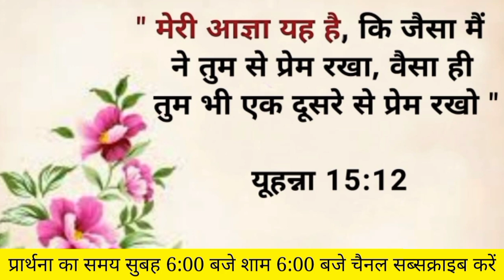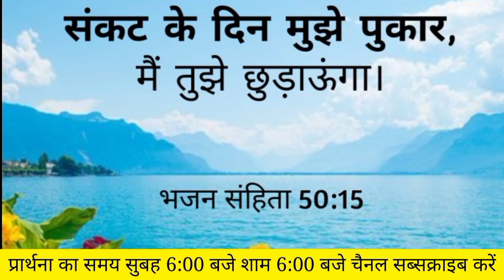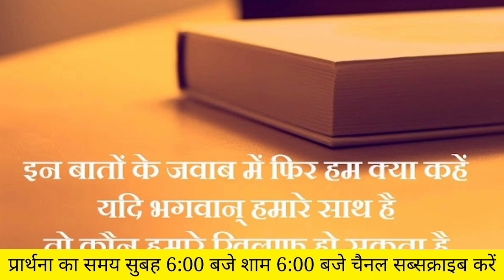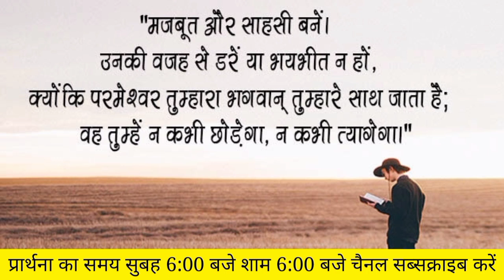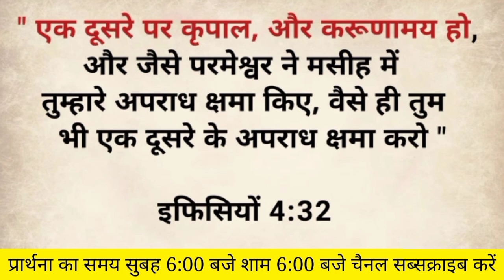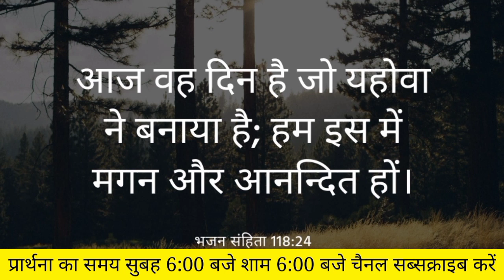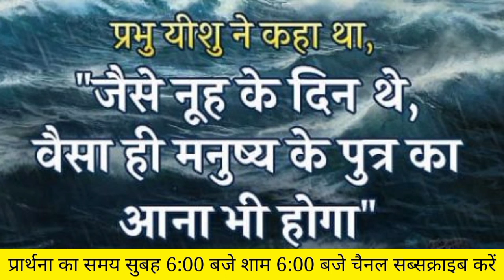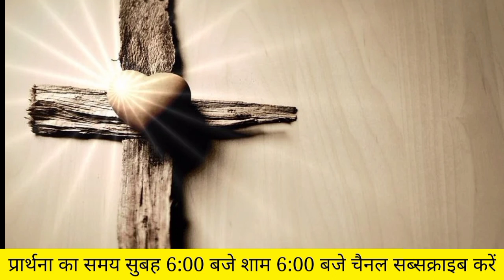Morning Preyar | संकट के दिन प्रभु आपको छुड़ाएगा और आजाद करेगा | Amardeep Kumar